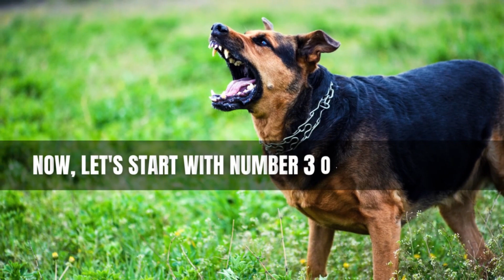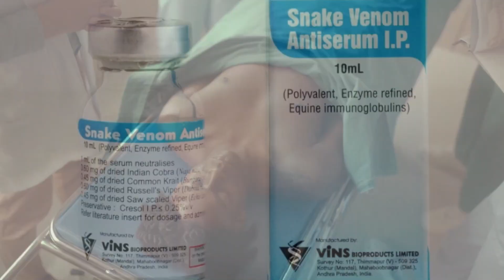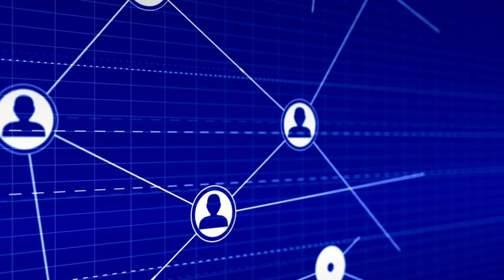TOP 3 Deadliest Animals on the Planet | Amazing Animals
TOP 3 Deadliest Animals on the Planet
Welome to this video about TOP 3 deadliest animals on the planet!
In this video, we'll be exploring the world of deadly creatures and counting down the top 3 deadliest animals on the planet. From the depths of the ocean to the vast savannas of Africa, these animals have lethal abilities that make them feared by all.

0:00 Intro
0:23 Dog
1:33 Snake
3:15 Mosquito
7:02 Outro

Stay safe and I look forward to bringing you more great content in the future!